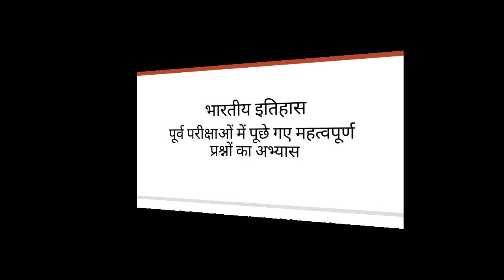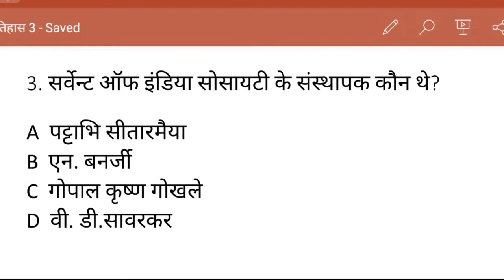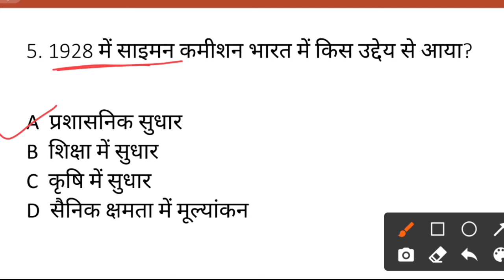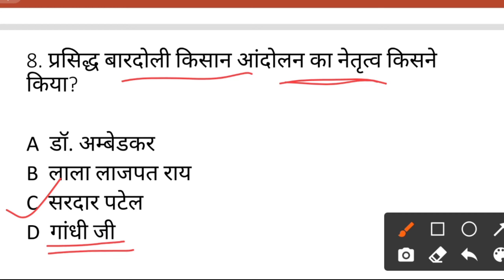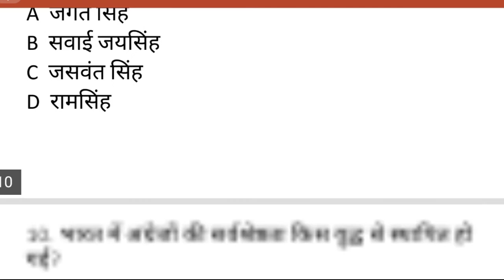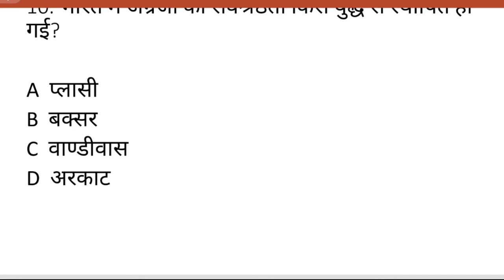| भारतीय इतिहास टॉप 10 महत्वपूर्ण प्रश्न | Indian history |most important questions |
| Indian history | practice set part -1 | भारतीय इतिहास भाग -1 | SSC, RRB NTPC, BANK, UPPSC & All |

हमारे यूट्यूब  में आप सभी का स्वागत है। सभी प्रतियोगी परीक्षाओं में जो वर्तमान पैटर्न में प्रश्न पूछें जाते हैं उनको ध्यान में रखकर बनाया गया है।जो आपके सभी प्रतियोगी परीक्षाओं में महत्वपूर्ण साबित होगा।आशा है कि आपको इस चैनल से सम्पूर्ण GK का लाभ मिलेगा।

Watsap no में जुड़ने के लिए - 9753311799